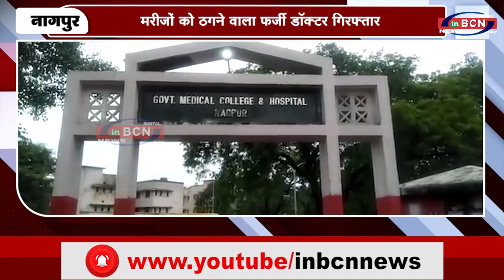मरीजों को ठगने वाला फर्जी डॉक्टर गिरफ्तार | INBCN NEWS